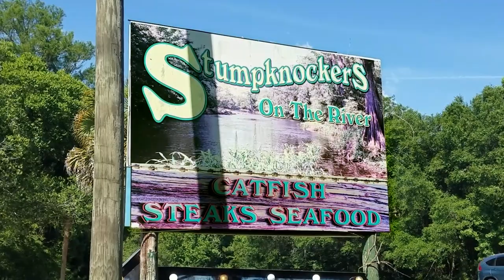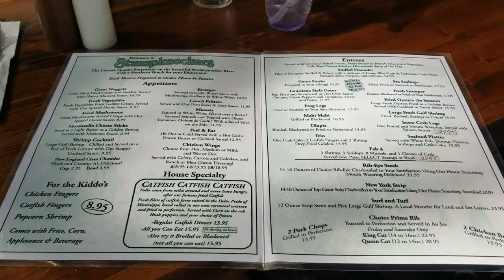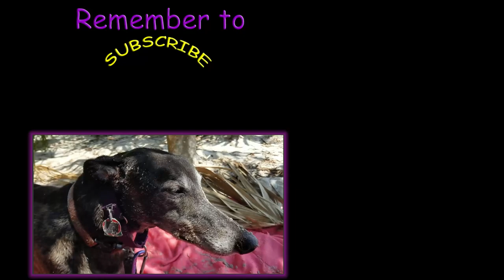Hungry Greyhound eats gator! 🐊 | Stumpknockers on the Withlacoochee River | Retired racer lifestyle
Retired racer, Xander Greyhound, was hungry after his swim at Blue Run in Dunnellon, FL so we rolled over to Stumpknockers restaurant on the Withlacoochee River to sample their fried gator steaks.

If you missed Xander's swim in the beautiful Rainbow River you'll find that episode at this link ~

We love you guys and always appreciate your support!
Greyhounds are magical!  Feel the magic!  Adopt a Greyhound!